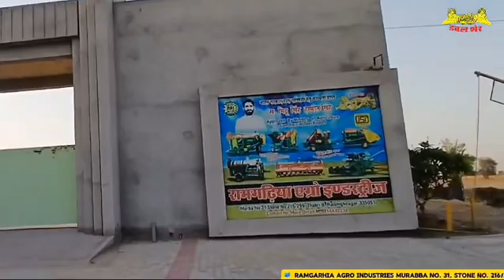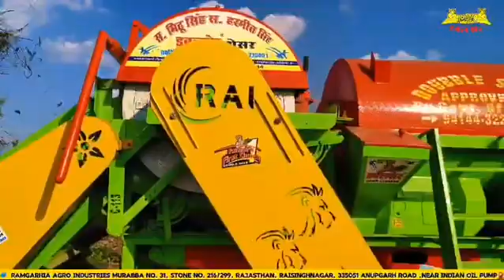Please Check Description ......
किसान का सहारा रहेगा हमेशा साथ हमारा

  रायसिंहनगर जिला श्री गंगनांगर में स्थित डबल शेर थ्रेसर का मैन्युफैक्चर प्लांट सभी हाईटेक मशीनों से कम एक ही छत के नीचे बनती है 20 से जादा किस्म की हाईटेक मशीन
कृषि मशीनरी में अपनी विश्वसनीयता और दक्षता के लिए जाना जाने वाला एक ब्रांड। तत्काल सेवा के प्रति हमारी प्रतिबद्धता के साथ, हम सुनिश्चित करते हैं कि थ्रेशर उसकी ज़रूरतों को तुरंत और प्रभावी ढंग से पूरा करे। हमारा मल्टी क्रॉप थ्रेशर मशीन भारत का 37 hp ट्रैक्टर पर चलने वाला कंबाइन थ्रेशर हैं जो बाजरा, ग्वार, मुंग, सोयाबीन, गेहु, सरसों(रायड़ा, सरसों(पिली), चना, जीरा, इसबगोल, तुअर, उड़द, धनिया, मक्काई, इत्यादि फसलों को निकालने में मदद करता हैं तथा जीरा वरियाली और इसबगुल को बहुत अच्छी क़्वालिटी में निकालता हैं श्री गणेश कंबाइन थ्रेशर अनाज को साफ निकालता हैं जिससे किसानो को मंडी में 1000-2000 प्रति क़्वींटल ज्यादा भाव मिलता हैं |किसानों की पहुंच के लिए रामगड़िया एग्रो इंडस्ट्री ब्रांड नाम डबल शेर थ्रेशर। प्रत्येक किसान परिवार है; हमारी प्राथमिकता: सर्वोत्तम गुणवत्ता सेवा। गेहूं, धान, ज्वार, चना, मक्का, सोयाबीन, मूंगफली, सूरजमुखी, आदि की कुशलतापूर्वक थ्रेसिंग करें।
डबल शेर द्वारा साइड टोकरी मल्टी क्रॉप थ्रेशर, कृषि उत्पादकता में क्रांति लाने के लिए डिज़ाइन किया गया हमारा नवीनतम नवाचार। यह अत्याधुनिक थ्रेशर बेहतरीन प्रदर्शन का दावा करता है, जो किसानों को बेजोड़ अनुभव प्रदान करता है

सरदार मिट्ठू सिंह / हरमीत सिंह
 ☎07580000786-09